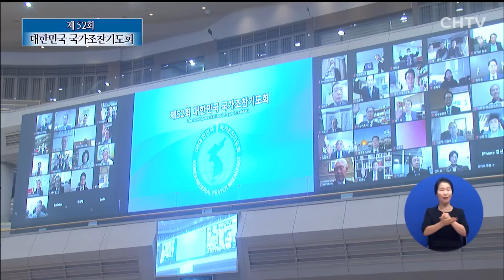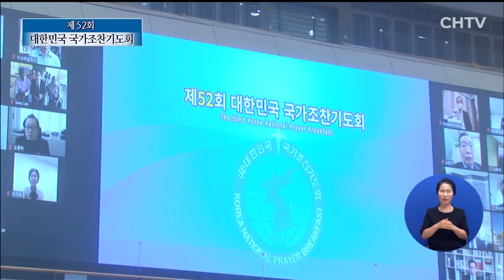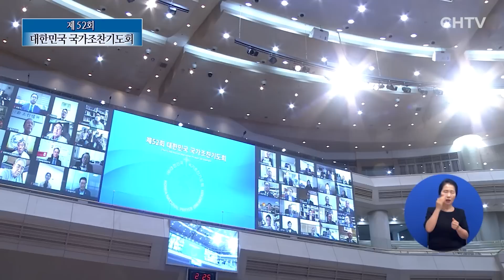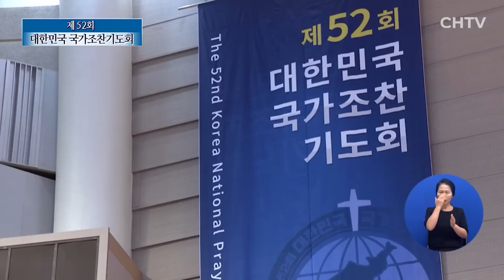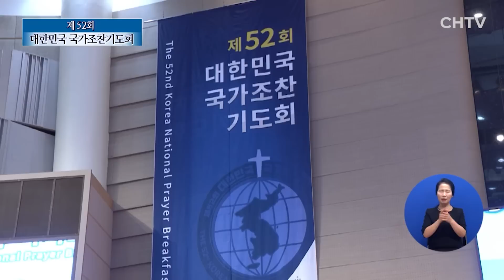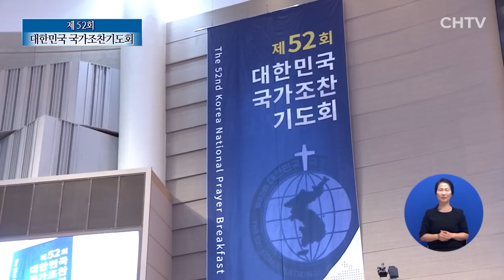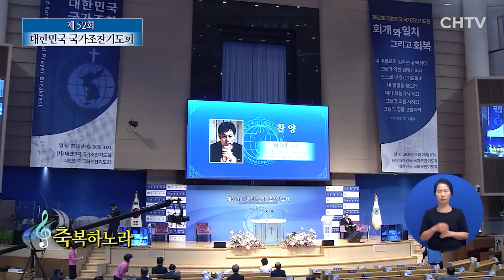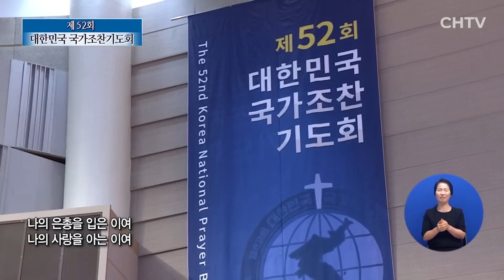제52회 대한민국 국가조찬기도회 - 회개와 일치 그리고 회복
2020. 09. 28 오전 7시

[제52회 대한민국 국가조찬기도회 - 순서]

-대회사
두상달 회장
대한민국 국가조찬기도회

-개회사
김진표 회장(2:05)
국회조찬기도회
21대 국회의원 더불어민주당

-성경봉독
김회재 의원
21대 국회의원 더물어민주당

*역대화 7장 13-14절

이채익 의원
21대 국회의원 국민의힘

*요한3서 1장 11절

-설교 (7:17)
이승희 목사
대한예수교장로회(합동)증경 총회장
전 한교총 공동 대표회장
대구반야월교회 담임

*설교 제목 : 대한민국을 치료하라

-문재인 대통령 격려메세지(25:08)

-특별기도

윤보환 목사 (29:59)
기독교대한감리회 감독회장 직무대행
한국기독교 교회협의회(NCCK)회장

*한국교회 책임과 시대적 소명을 위해

권오성 장로(33:11)
대한민국 육군협회 회장
제44대 육군참모총장

*국가의 안정과 국민화합을 위하여

-찬양
한가영 교수(37:07)
창신대 음대

-특별기도

이봉관 장로 (43:51)
대한민국 국가조찬기도회 수석부회장
(주) 서희건설 회장

*국가의 번영과 국가지도자를을 위하여

이기용 목사 (47:25)
신길교회 담임

*치유와 회뵈 민족복음화를 위해

-찬양
박경준 교수 (55:09)
제5회 대한민국 오페라 대상
오페라페스티벌 부분 남자주역상

*축복하노라

-중보기도

이영훈 목사 (59:36)
여의도순복음교회 담임

오정현 목사(1:00:11)
사랑의교회 담임

고명진 목사(1:00:46)
수원중앙침례교회 담임

한기채 목사(1:01:11)
중앙성결교회 담임
기성총회장

김윤희 총장(1:01:38)
횃불트리니티 대학원 대학교

이용희 교수(1:02:03)
에스더기도운동대표

조하늘 전도사(1:00:26)
김해제일교회

이경숙 권사 (1:02:52)
전) 숙명여대총장

김삼환 목사(1:03:13)
명성교회 원로

김양재 목사(1:03:46)
우리들교회 담임
큐티 선교회 이사장
한국대학교 기독총장포럼 이사장

-맺음 인사
소강석 목사(1:12:43)
대한예수교장로회(합동) 총회장

-축도
김태영 목사(1:15:26)
한교총 공동 대표회장
대한예수교장로회(통합) 직전총회장
백양로교회 담임

✔️기독일보 CHTV 채널에 가입하여 혜택을 누려보세요.

제작 : CTS